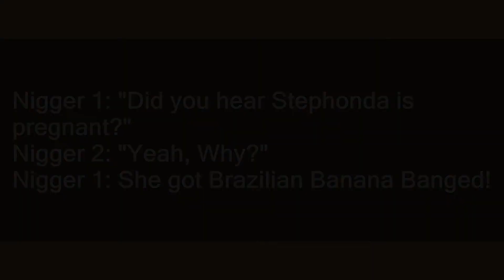Brazilian Banana Bang